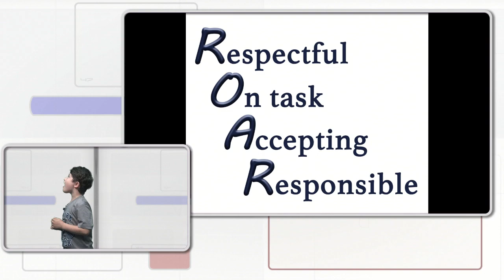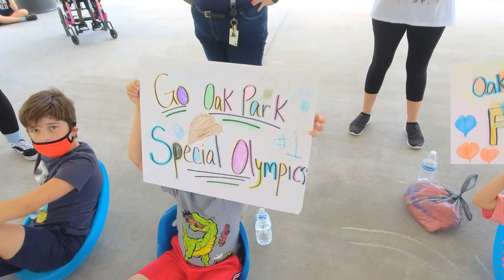Oak Park Morning News 5-27-21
Ms. Faith makes her studio debut alongside her students to bring you another excellent Panthercast Production, including a Special Olympics segment.